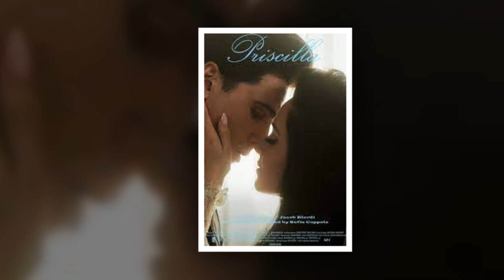New Update!! Breaking News Of Priscilla Presley || It will shock you